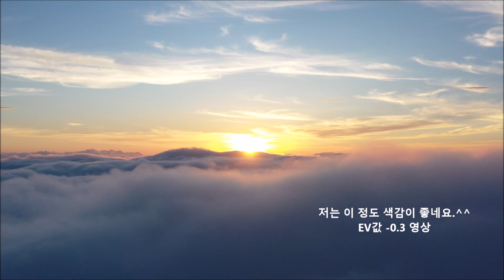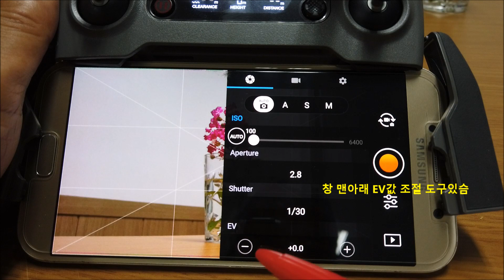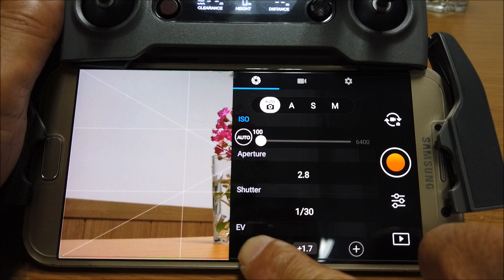DJI드론 EV값 조절법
드론초보로써 드론비행 기술에 집착하며 열심히 드론을 띄우고 촬영해 왔습니다. 어느 날...고수님들의 영상과 제 영상이 같은 4K 영상인데도, 제 영상은 왠지 많이 부족해 보이더군요. 그래서 렌즈필터도 사용해 보고 했지만 도저히 만족스럽지가 않더군요.그들은 후보정 기술이 좋은건가? 그런 막연한 생각으로 지내오다 우연한 기회에 EV조절이 현장마다 달리해야 한다는 사실을 알게 되었고, 그로인해 드론촬영이 몇배 재미있어 졌고, 영상도 보정없이도 마음에 들어서 그 EV조절법을 공유코자 게시합니다.초보님들께 도움이 되시길 바랍니다.